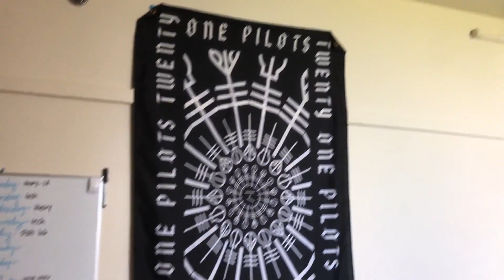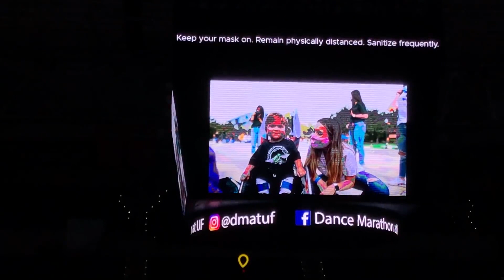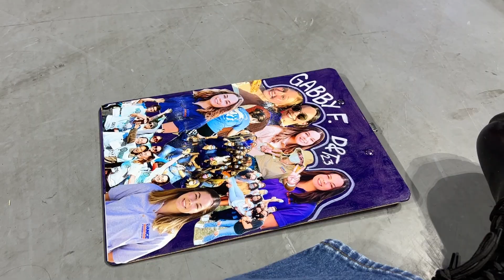a love letter to the university of florida 💌 | class of 2023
this one's a tear jerker. no? ok just me then. going a little different than normal with some of my writing and sharing some clips i've been building over my four years of filming videos for this channel. four years of college over and done with. it's crazy to think about how fast and slow it seemed to go. ok bye im gonna go be senti somewhere else.

☆ MUSIC ☆
in order of appearance:

☆ FAQ ☆
⤷ age? i'm 22 (born in 2001)
⤷ school + grade? i'm a recent alum from the university of florida (c/o 2023)
⤷ major? i'm was a health science major on the pre-physician assistant track :)
⤷ how do you make your thumbnails? i use superimpose, procreate, and phonto!

sub ct: 360